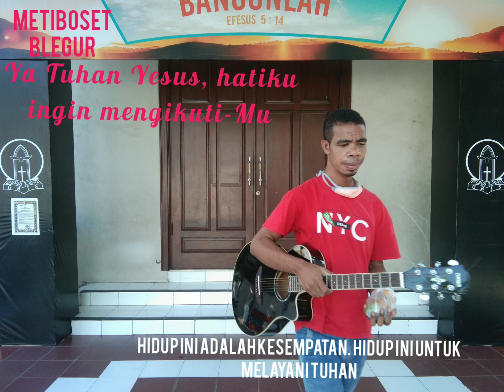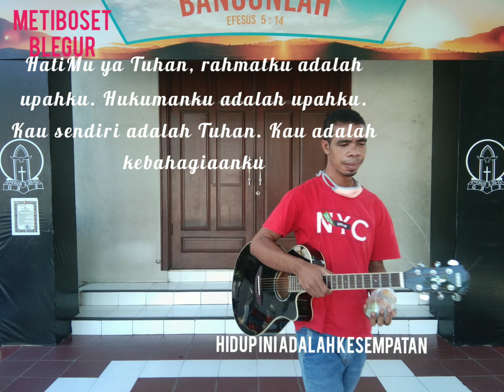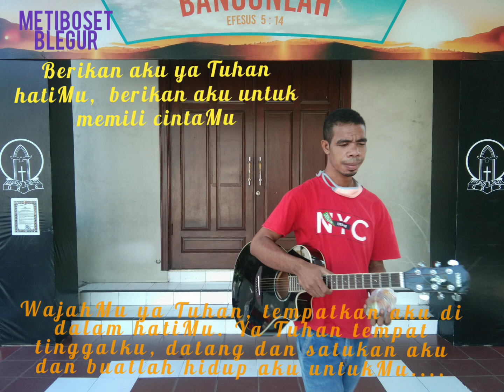Lagu rohani Meti + Hidup ini adalah kesempatan. VIDIO YANG TERBARU 2020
Hidup kita ini hanya sementara jangan menyia-nyikan kesempatan kita ini . Mari, kitacarilah terlebih dahulu kerajaan Sorga. Sebab Yesus berkata: Akulah jaln dan terang duni barang siapa mengikut Aku ia tdak berjalan di dalam kegelapan, melainkan hidup di dalam terang.